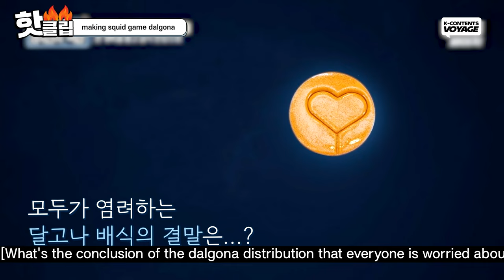The Korean chef taught the know-how for making a 'SQUID GAME DALGNA' | Korean Food Tray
If I don't eat this properly, do I die?😂